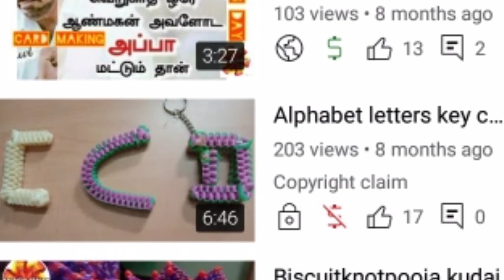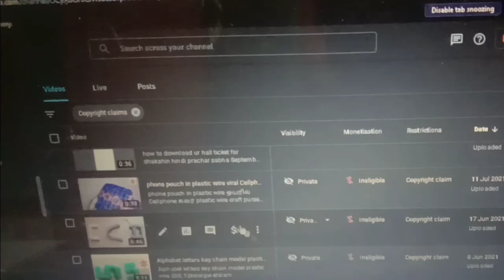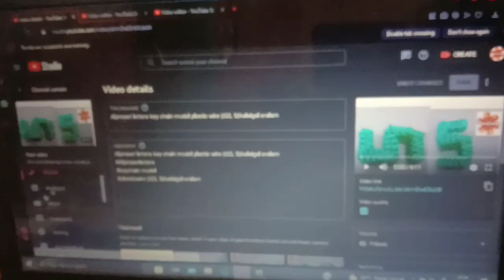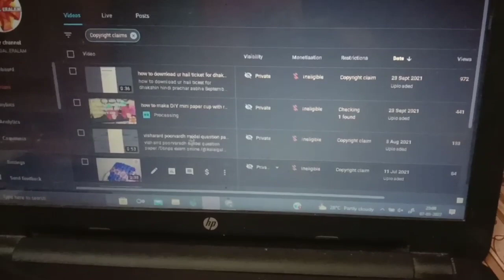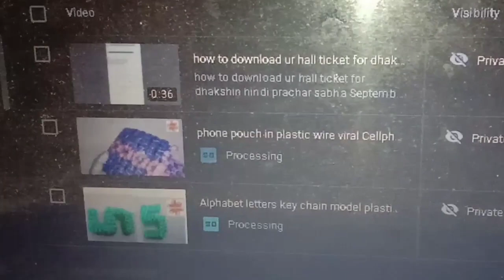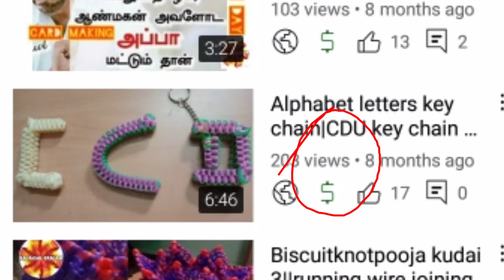How To remove copy right claim with out delete ur videos | demo video in Tamil @ kalaigal eralam